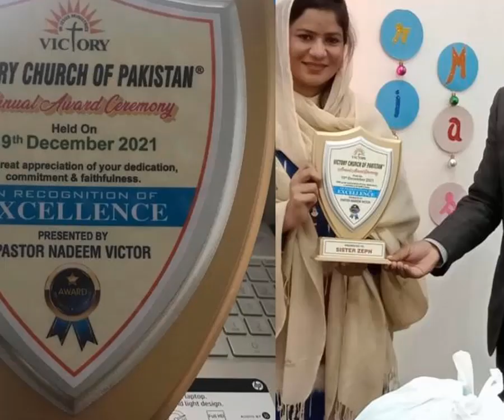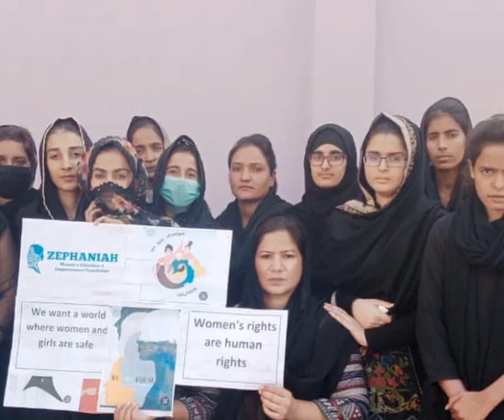Sister Zeph of Pakistan wins Gold for Global Awards, Women Changing the World 2023 | Nawai Masihi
➜ About This Video: Sister Zeph of Pakistan wins Gold for Global Awards, Women Changing the World 2023.

Sister Zeph the Founder and chairperson of the ZWEE Foundation Pakistan has been given three awards, Gold in the category of “Community Impact” Silver in “Women in Education” and Bronze in “Women Changing the world of the Year” from the 2023 Women Changing the World Awards.
She is the first Pakistani who has won these awards.

The Women Changing the World Awards presented by Oprah Winfrey’s all-time favorite guest, Dr. Tererai Trent, celebrate and recognize women achieving outstanding success in areas such as sustainability, humanitarian work, leadership, advocacy, tech, product development, education, health, and innovation. The awards are designed to recognize the growing number of women who are leading the way in making the world a better place for us all and inspire other women to answer the call to take action.

Dr. Trent explains, “These exceptional women are here to awaken hearts, give permission to recapture dreams, and inspire the women of the world to come together to forge a brighter path for all. The rising of women is the awakening of everybody.”

Sister Zeph said she was excited to win gold, silver, and bronze in her categories in the 2023 Women Changing the World Awards.

Sister Zeph says: I started my courtyard school when I was 13 years, during two decades I have empowered over 600 women and educated even more children. I want to dedicate my awards to all those women and children who reached out to me to seek support for their better future and to those who supported me each day of my work to remain a hope for so many.”

I also, want to thank all the inspiring women who have won awards in different categories on this platform. I want to thank you ladies for being you and for keeping countless people hopeful in the world through your efforts and dedication.

Dr. Trent’s vision for these awards is to empower women everywhere to reclaim their sacred dreams and call in women across the globe to unite and pave the way toward a better future for all.

It can be challenging to create change in the world and Sister Zeph gives this advice to others thinking about following their calling to make a difference.” Do not be afraid of challenges they are blessings because they help us discover our strengths and make us more powerful to achieve our goals”.

Sister Zeph is proud of her achievements, in the last 12 months she has empowered 200 women through free skills training, Governor Punjab has awarded her with the Minority Women’s leadership award, and Central Jail of Gujranwala Punjab Pakistan has appointed her a prisoner’s welfare committee member.

She is committed to continuing to make an impact through her work and her vision for the future is to make a school for underprivileged children on 10 acres so that the most disadvantaged children can get the most advanced education.

➜ About Nawai Masihi:
Nawai Masihi-Pakistan Christian Digital Media is a Professional Digital Media Platform for the Pakistani Christian Community. Here we will provide you interesting content about the Pakistani Christian Community, which you will like very much.

We're dedicated to providing you the best of Digital Media, with a focus on dependability and Christian Community Updates. We're working to turn our passion for Digital Media into a booming online website. We hope you enjoy our Digital Media as much as we enjoy offering them to you.

We will keep posting more important posts on our Website for all of you. Please give your support and love.